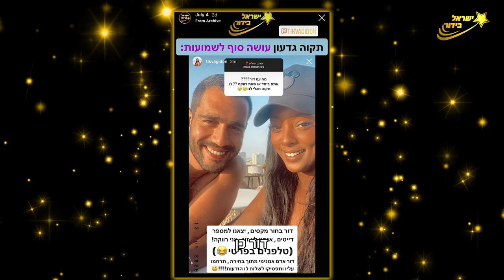עומר נודלמן מדברת על הפרידה מליאור דואק וגם: איזה בחור חתיך רוצים להכיר לה?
מציג פלייליסט חדש בערוץ: ״האייטמים החמים״ והפעם סיקור:
בסט צילומים לקרם העיניים החדש מבית חוה זינגבוים - PROPHECY-EYES